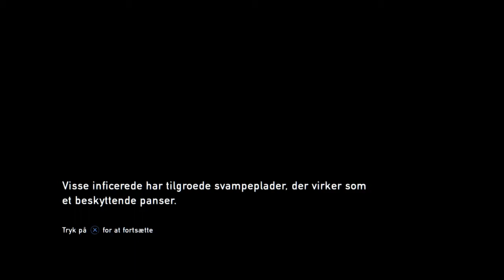The Last of Us™ Remastered Walkthrough 50